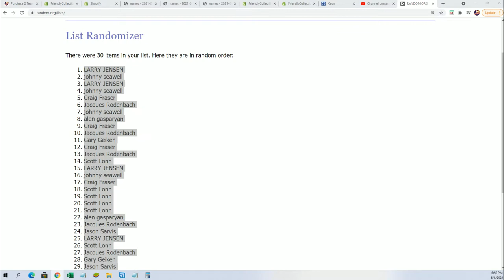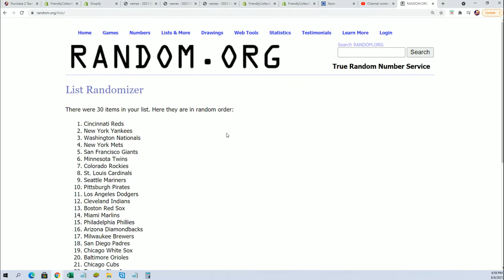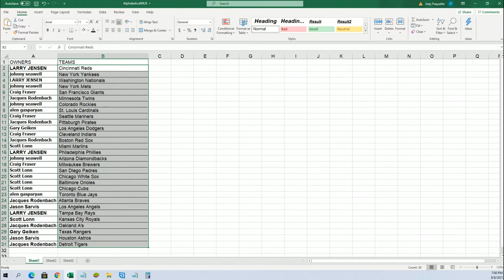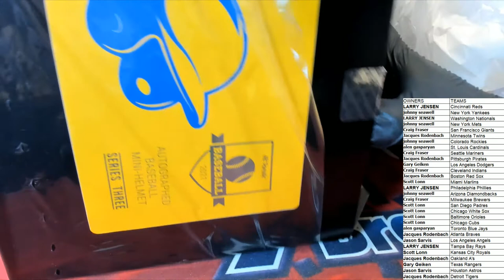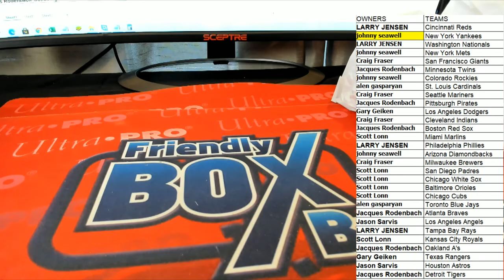2021 Hit Parade Autographed Baseball Mini Helmet Hobby Box Series 3 ID HPBASEMINI108